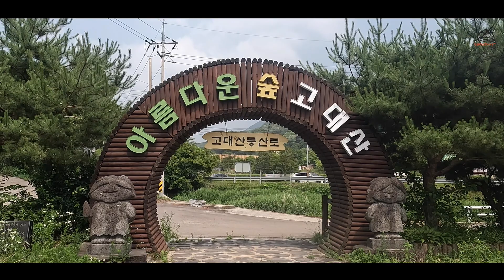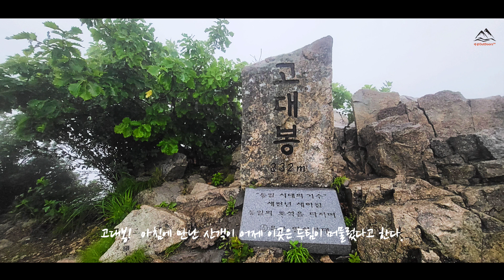고대산 백패킹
■ 기        간 : 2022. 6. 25(토) ~ 6. 26(일) [1박 2일]
■ 기후여건 : 이틀간 곰탕집.  기온 : 최저 20℃ , 최고 30℃ / 바람 - 조금, 비 - 1일차 조금,
                        2일차는 꽤,,,
■ 산행정보
■ 산행시간 : 미기재
■ 산행거리 : 1일차 4.41Km/ 2일차 - 5.82Km[총 10.23Km]
■ 산행코스 : 신탄리역-고대산산촌문화체험관-1등산로-문바위-대광봉(1박)-[3등산로하산]
                         고대산 정상-표범폭포 -고대산자연휴양림-신탄리역
    -길주의 구간 : -
    -식수정보 : 3L외 주류 지참
    -함께한 이 : 나홀로
■ 교통정보 : 대중교통
   -전철 : 집 [구로역] 동두천역
   -버스 : 동두천역~신탄리역 [한시적 운행/ 경원선 전철이 개통 되면 사정이 달라질 것임]
              *동두천역에서 신탄리쪽 버스 운행은 직행/완행이 있었다.
■ 특기사항
   -고대산 백패킹은 한두번 온 곳은 아니나 다녀 오고 나면 늘 좋은 느낌이다.
   -비박 장소는 대광봉 정자에서 했으며 항상 정상데크에서 하다보니 몇발짝 안되는 곳에서
    하고 싶었다.
   -날씨의 운은 없었기에 이틀간 일몰, 일출 그런 것 하나도 없는 일정이었다.
   -동두천에서 신탄리로 가는 "버스"시간이 전철역 시간표와 전철역 밖 정류장에서 표기된
    시간표고 다르다.  전철역 밖의 시간표가 맞았다.
   -내가 탑승했던 버스는 "직행"이었는데 동두천~신탄리 구간 걸린 시간은 약50분이었다.
    아마 완행은 소요되는 시간이 더 걸릴 것이다.
  -여름에 고대산 비박을 간다면 극성스런 날파리떼의 꼬장을 감수해야 할 것이다.

■ 박지정보 (진행순)
    .대광봉 정자 : 백컨트리 로제떼2P+확장베스티블 체결이 충분한 공간 [인조잔디가 깔려 있다.]
    .대광봉 정자앞 작은 헬기장
    .고대산 정상 직전 좌측 등로옆 한, 두동
    .고대산 정상 데크 : 뭐 축구장 같은,,, [폐타이어가 데크위에 깔려 있다.]
    .고대산 정상 조금 아래 헬기장 (콘크리트)

■ NO. : S1-020
■ 챕터
    00:00 intro
    00:48 신탄리역
    04:34 대광봉
    05:20 다음날 출발
    06:33 표범폭포
    07:46 막걸리타임
    08:19 컨벤션센터